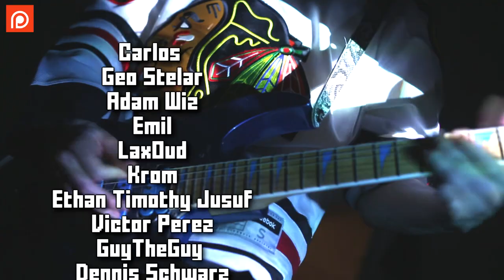♪ Blood Red Moon (Minazuki's Theme Remix) ft. Robby & Akito Bass (Persona 4 Arena Ultimax)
This is a video cover of Minazuki's Theme "Blood Red Moon" from Persona 4 Arena Ultimax. I got the help of Akito Bass and Robby to remix Minazuki's theme in a funky style. I initially thought Blood Red Moon would be one of the harder Person 4 Arena songs to remix but thanks to those two everything came together nicely. I hope you enjoy the video and you can expect more PrA music covers in the future on the channel.